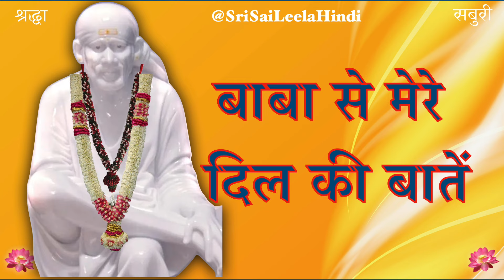Sai Baba Sandesh |Baba Se Mere Dil Ki Baaten | 21 | 08 | '24